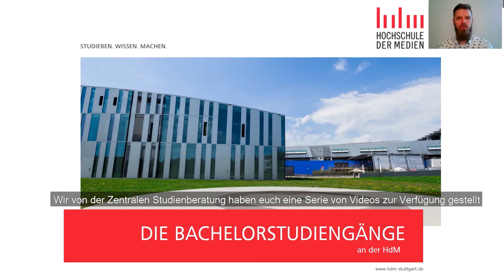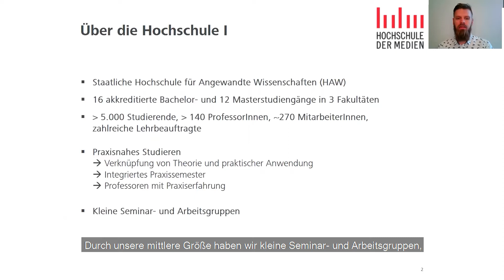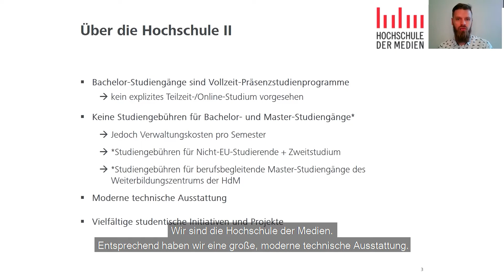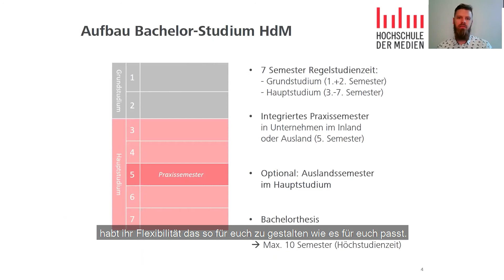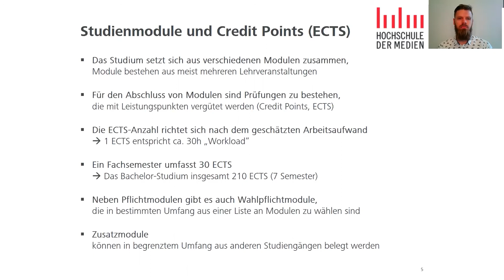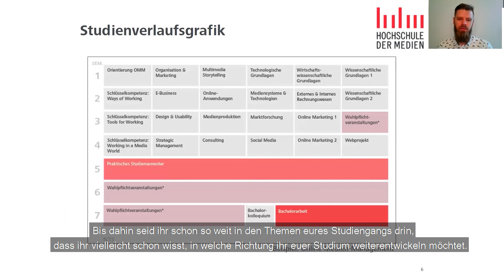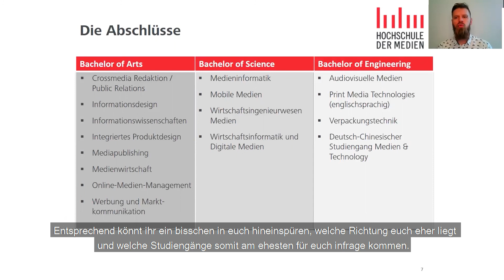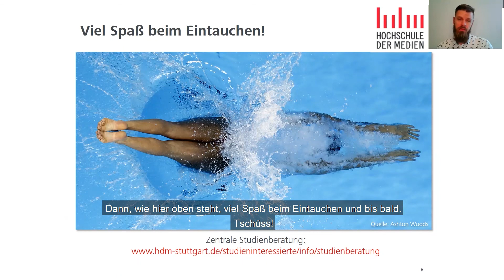Studiengänge der HdM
Hier könnt Ihr Euch das Video der Zentralen Studienberatung über die Bachelorstudiengänge an der HdM ansehen. Es lohnt sich auch auf unserer HdM-Webseite vorbeizuschauen und die Studiengangswebseiten aufzurufen. Das Kurzvideo vermittelt Euch Infos über die Hochschule und geht auf alle relevanten Themen rund ums Bachelor-Studium ein. Nutzt das Video als ersten Eindruck und zur Vorbereitung auf z. B. unsere Einzel- oder Gruppenberatungen. Viel Spaß beim Eintauchen und bis bald!